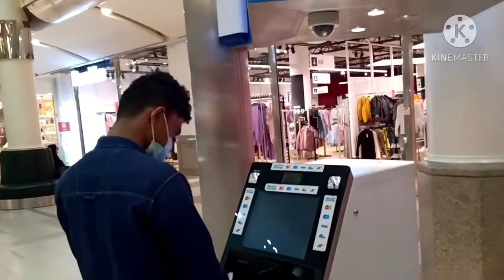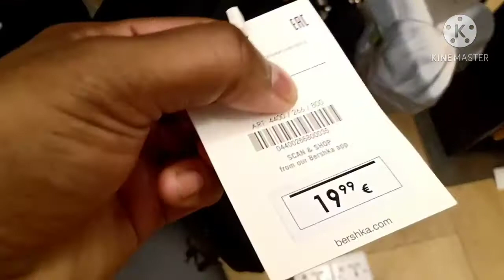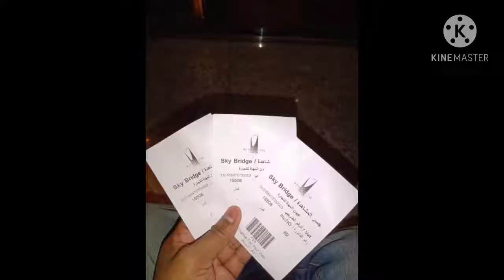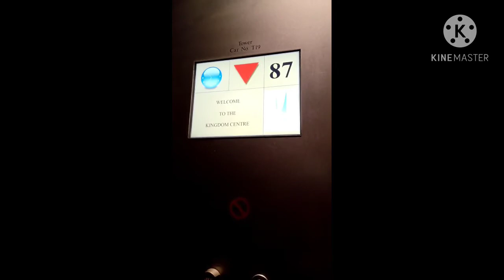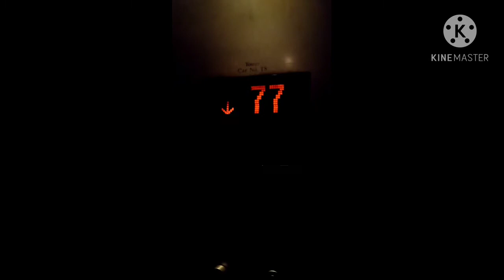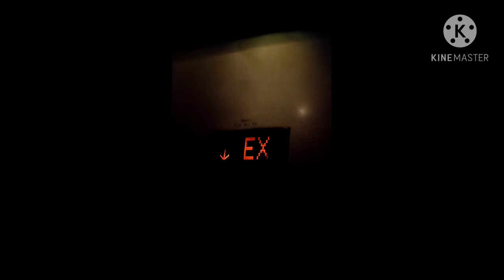Recent Riyadh Kingdom Tower Visit 2021| What's the Entry Fee | exclusive cctv Footege viral mms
Attractive Water Bottle 👇👇
Good Vibes Transparent Plastic Square Water Bottle Portable Rope Cup Sports Outdoors Cold Black

(4pm - 12 am) entry fees 11.50 Riyal

hello
guys Try To Use Mask and personal Hand Sanitizer.
new entry fees are 69 saudi riyal.
Trimming 25 minutes after reaching Top skybridge.
for the corona cases.